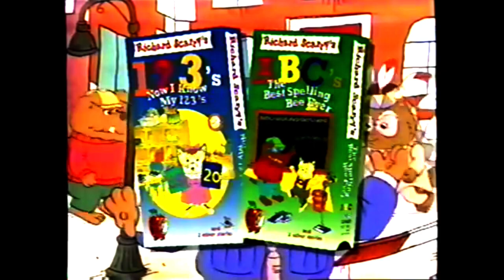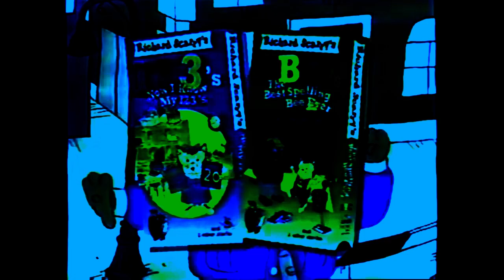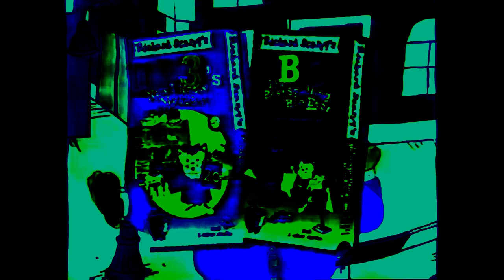The Busy World Of Richard Scarry But With Soundtrap Bass & Screen Color Music Theory - Reversed!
I'll work on other videos sometime soon.